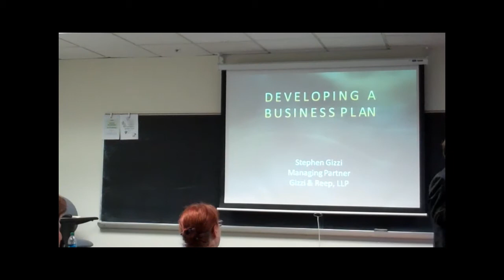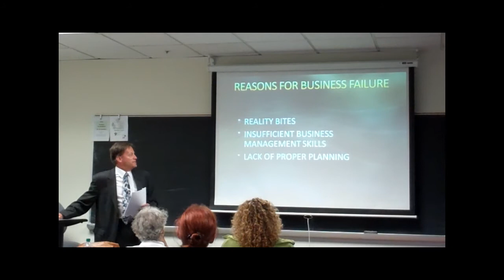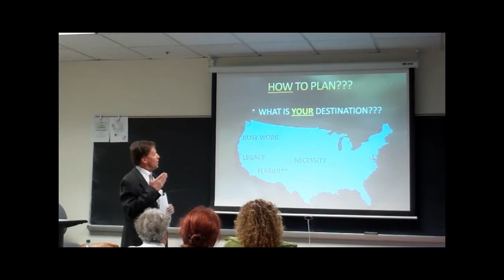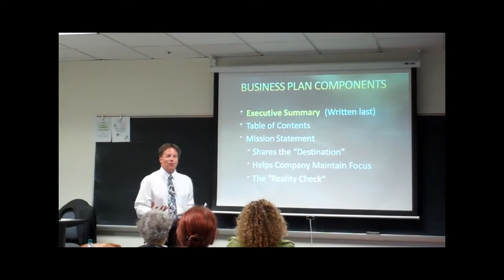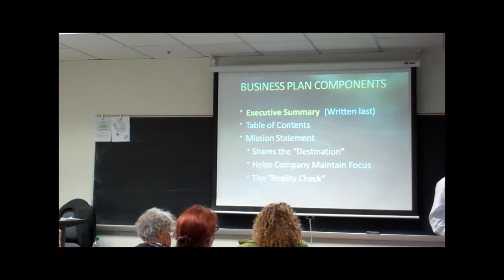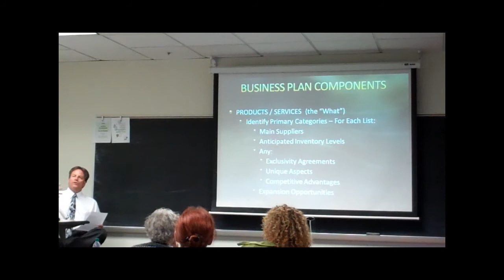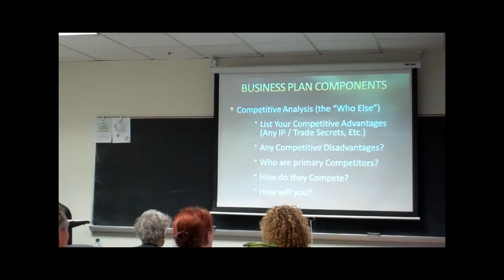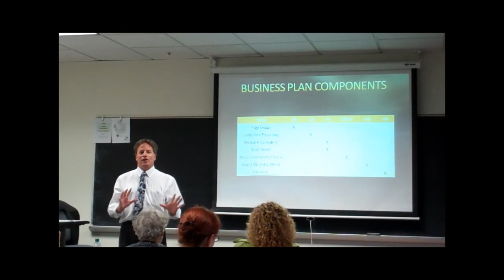Law Practice Management Series: Developing a Business Plan, April 2013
Part 1 of the 2013 LPMS. Speaker: Steve Gizzi, Esq.
Learn how smart, thoughtful business planning can dramatically improve your chances of success and how to prepare a basic business plan for your business.